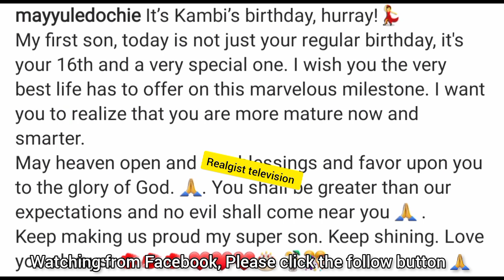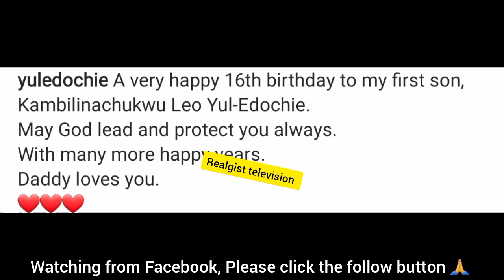Yul & May Edochie celebrate son's birthday together with love & prayers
may edochie latest news